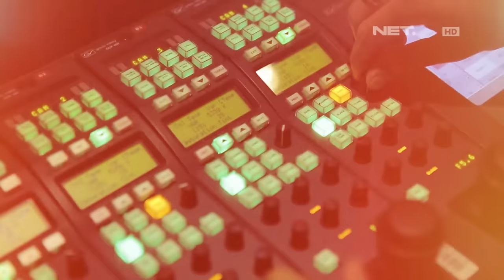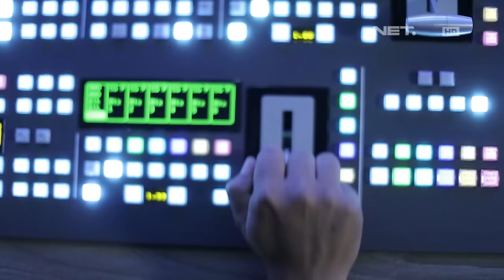NET 2.0 - Agnez Mo - Coke Bottle